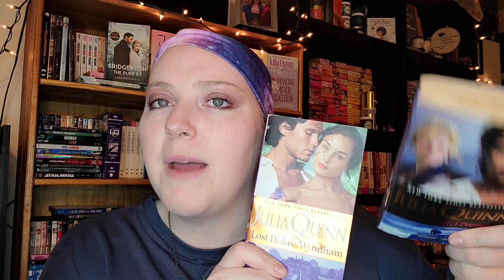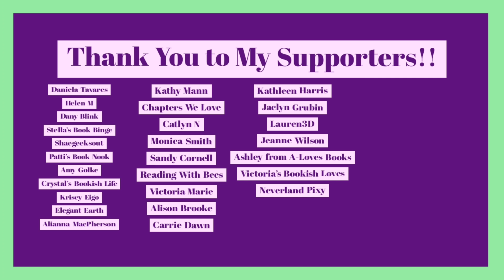Bridgerton 1x8 "After the Rain" | Final Episode Breakdown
Here we go! Time to break down my most anticipated TV show of the year! What a way to end 2020.

For these reviews, I plan to mention my Top 5 moments of the episode and then I will go over changes from the book to screen.

I really loved this show but there are still changes I want to talk about for fans of the books or for viewers who

*About Me*

XOXO,
Jenn

Jennifer Marshall
1455 32nd street #6488